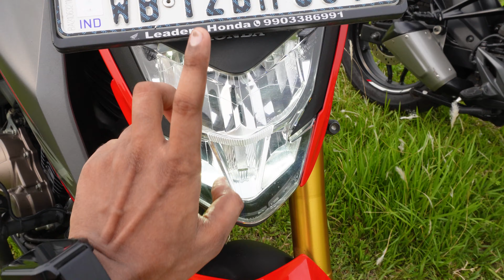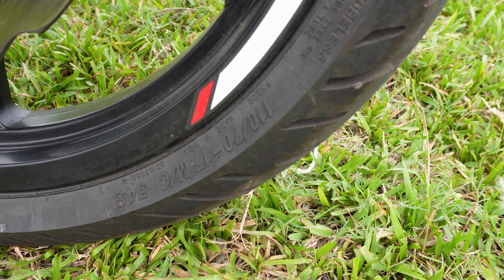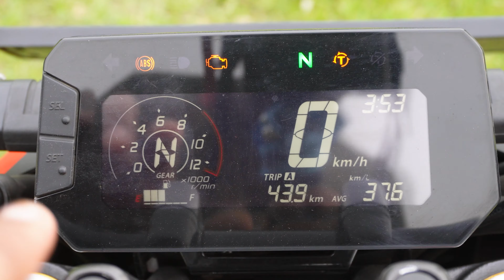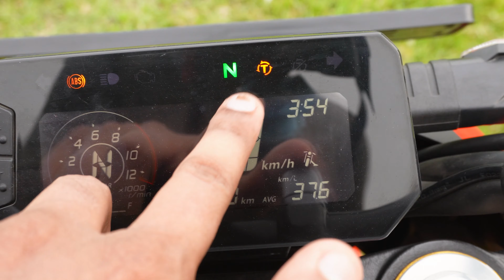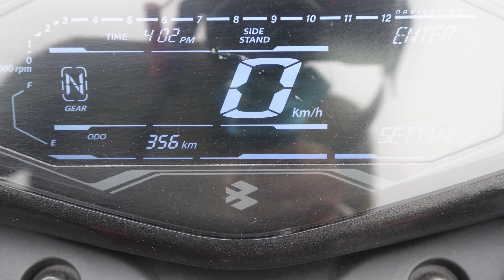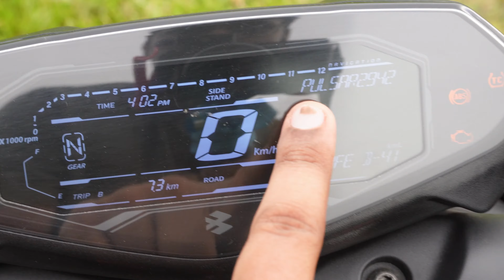2024 Bajaj Pulsar N250 Vs Honda CB300F Detailed Comparison - Which One Should You Buy ?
2024 Bajaj Pulsar N250 Vs Honda CB300F Detailed Comparison - Which One Should You Buy ?

𝑆𝑃𝐸𝐶𝐼𝐴𝐿 𝑇𝐻𝐴𝑁𝐾𝑆 𝑇𝑂 Rolta BAJAJ 🙏
𝗦𝗵𝗼𝘄𝗿𝗼𝗼𝗺 𝗔𝗱𝗱𝗿𝗲𝘀𝘀: Indicon Manor, VIP Rd, Baguihati, Kolkata, West Bengal 700059

Honda Big Wing North Kolkata
𝗦𝗵𝗼𝘄𝗿𝗼𝗼𝗺 𝗔𝗱𝗱𝗿𝗲𝘀𝘀: Honda BigWing Kolkata North, Atghara, Noapara, Newtown, Near City Center 2, Kolkata - 700136